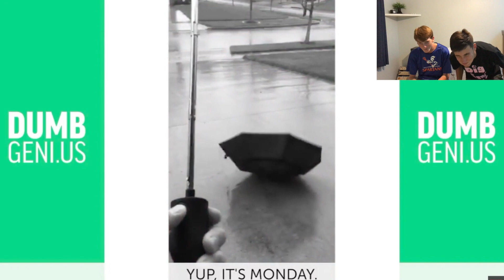TRY NOT TO LAUGH CHALLENGE! (WITH WATER)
Smash that like button button!

Please keep supporting our channel, and watch our weekly uploads!

MUSIC

We have new videos for you 2 times a week (Wednesday and Saturday).